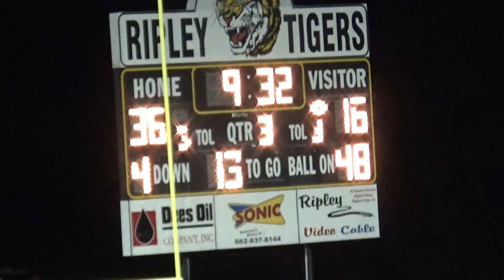126 of 182 Ripley v Rosa Fort 20161013